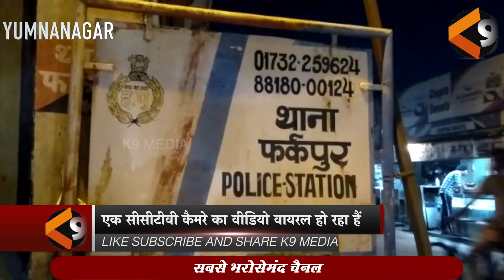जगधारी में डर का माहौल , पूरी घटना CCTV कैमरे में कैद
कुछ लोग आते है रात को बरसाते है ईंट और पत्थर